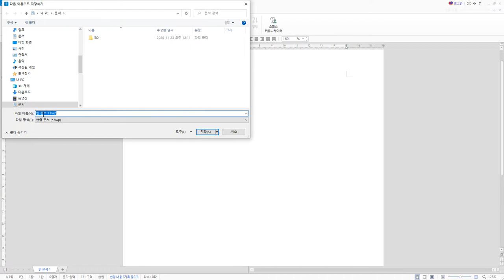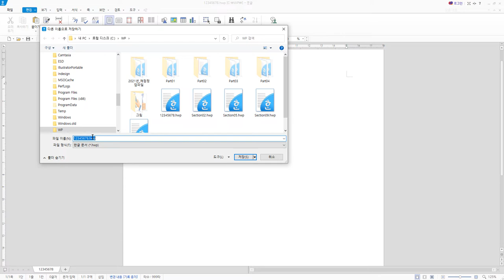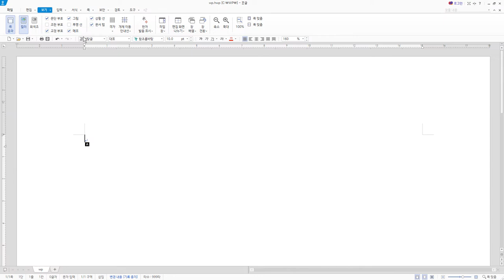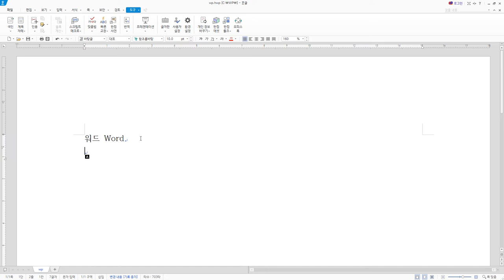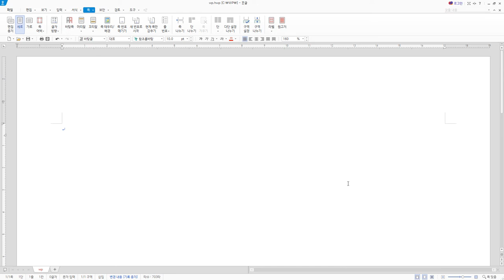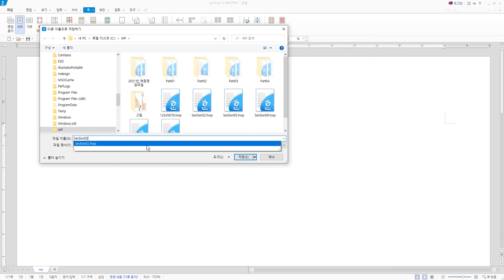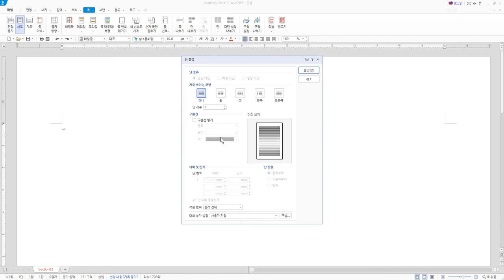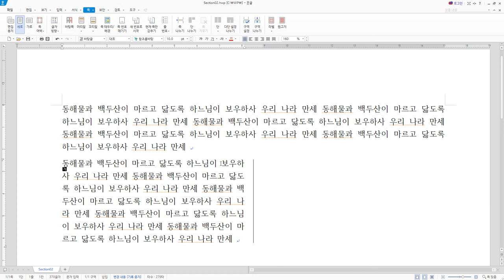[워드프로세서실기] 시험 유형 연습-파일 저장, 편집 용지, 다단